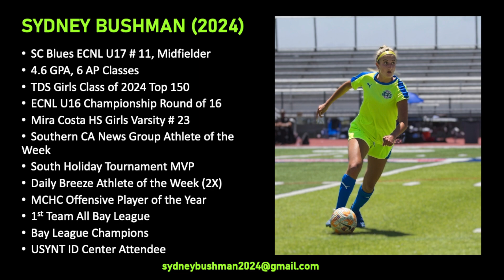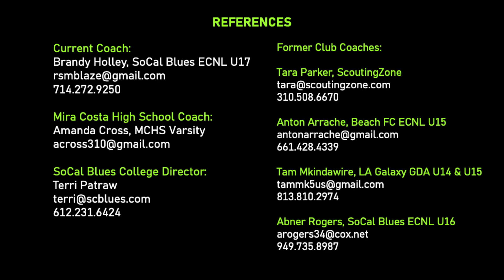End of 2023 Season ECNL Soccer Highlights - Sydney Bushman (2024) - College Soccer Recruiting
Highlights for Sydney Bushman, class of 2024, from end of season competition including the ECNL NJ Showcase. Sydney plays midfield (attacking, box to box, outside) for SoCal Blues ECNL U17s and wears #11.

Sydney has a 4.6 GPA (4.0 UW) and has received a 4 on each of her 1st 2 AP tests. As a junior she is taking 4 AP classes and honors pre-calculus. She is also an assistant editor on the yearbook.

As a varsity soccer player at Mira Costa High School, Sydney was selected as the MVP of the South Torrance Holiday tournament and as the Southern California News Group Girls Athlete of the Week. She was 1st team All Bay League, MCHS offensive player of the yea and is a Bay League champion. Sydney has been named Girls Athlete of the Week twice by The Daily Breeze.

Top Drawer Soccer has recognized Sydney as a top 150 player nationally on IMG Top 150 Girls Players: Class of 2024. Sydney has also participated in the US Soccer YNT talent identification process.